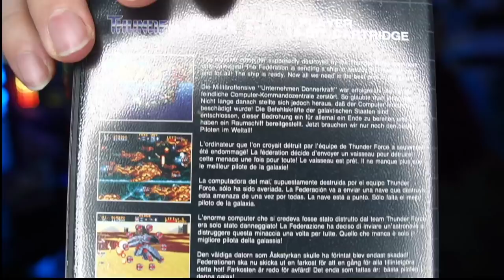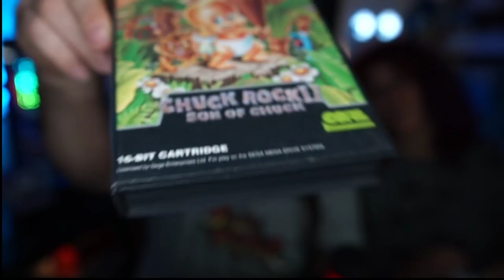#2 👾*UNBOXING* NUOVI RETROGAMES! 👾 THUNDER FORCE IV & MORE!!👾